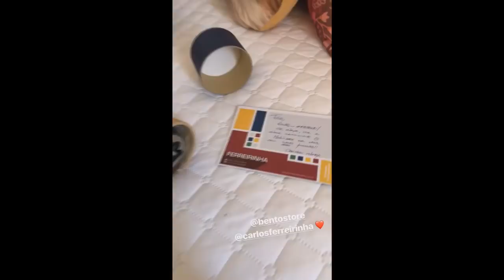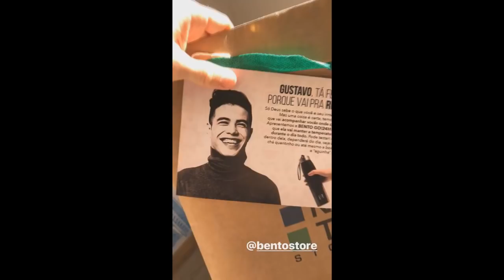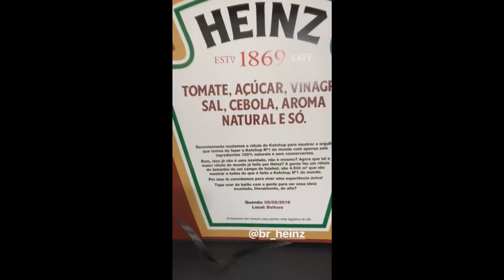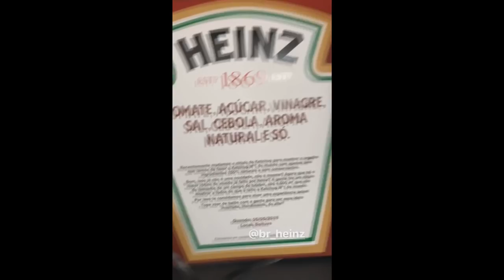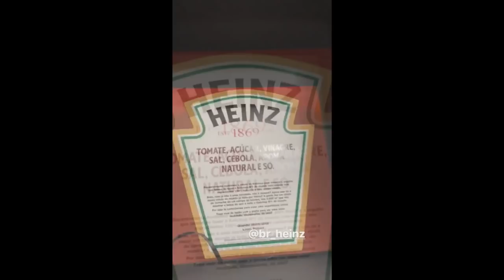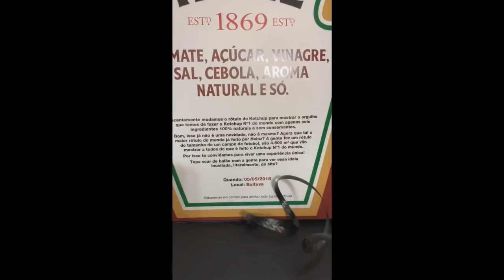Túlio se veste de mulher para ir na padaria | Brothers Rocha Central